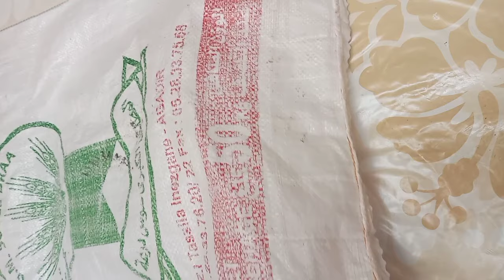كيفية صنع طبك بأشياء بسيطة من الخيش أو الخنشة ديال الدقيق